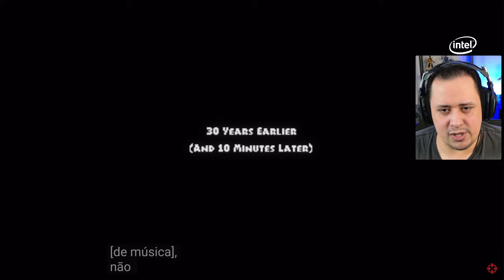SAIU! Prévia do NOVO BEAT'EM UP dos POWER RANGERS que Me Deixou EMPOLGADO!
Nosso PC Gamer:
Proc: Intel Core i7 14700k 3.4Ghz (Fornecido pela  @Intel )
Mobo: MSI Pro Z790-P WIFI (Fornecida pela  @Intel )
Microfone: HYPERX QuadCast
SSD: TeamGroup T-Force Delta 500gb
Fonte: Corsair TX850 W